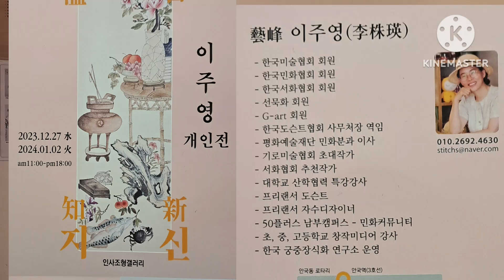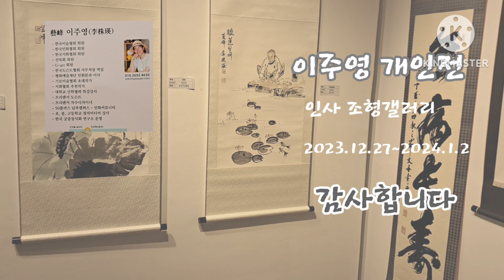이주영 개인전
이주영 민화#민화#이주영 개인전